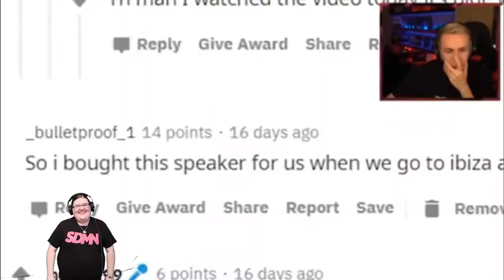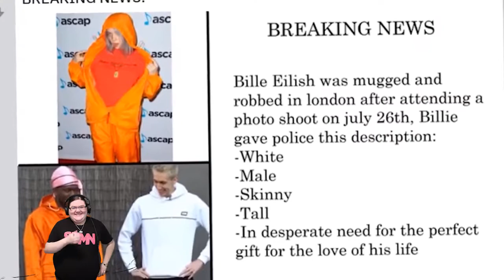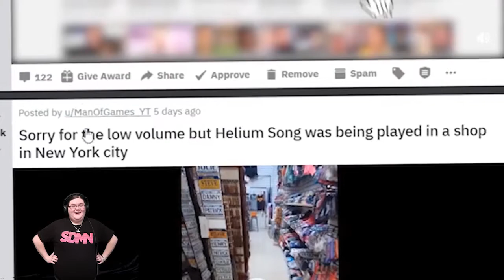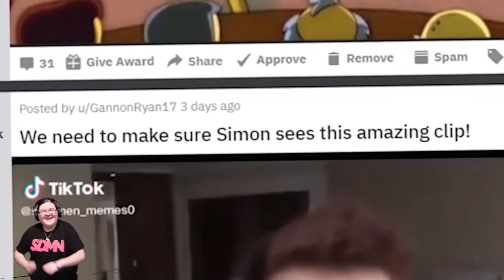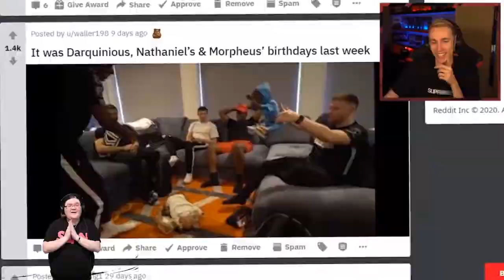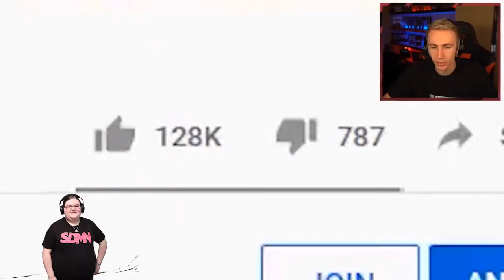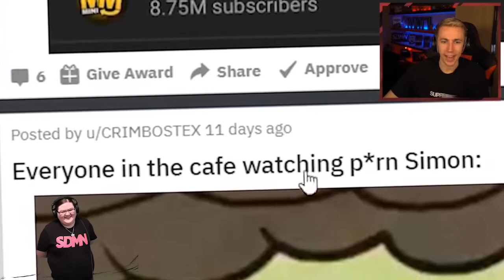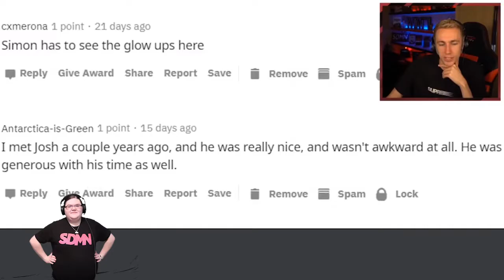Simon is the Hero we all needed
This is Simon's Reddit video.